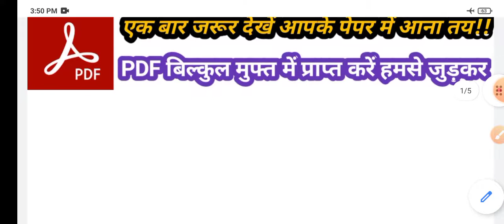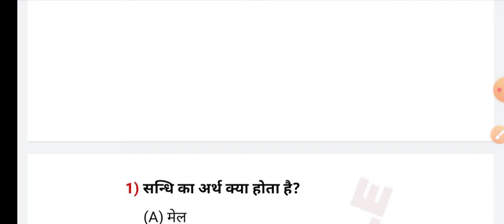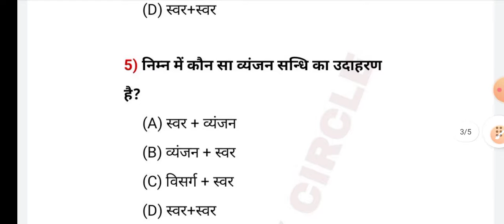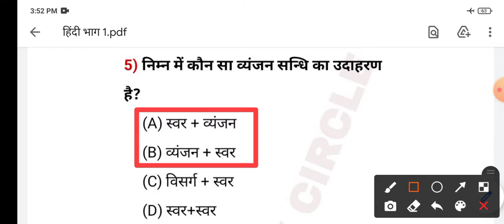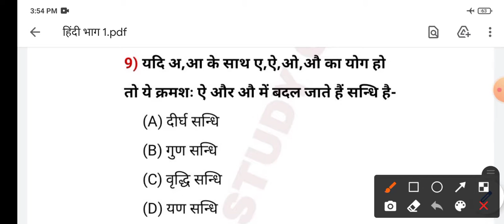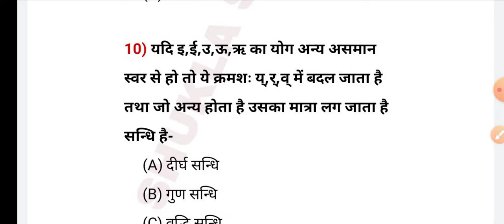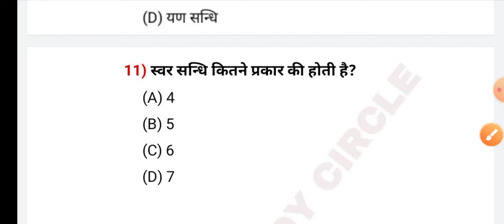Sandhi in hindi for UPSSSC PET | most important question answer of Hindi